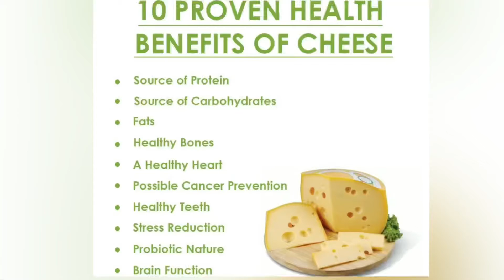Cheese Burst Samosa l Cheese Samosa l Cheesy Triangles Recipe by Hunger Train 39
Hunger Train presents a Cheesy Samosa Recipe for its viewers. A real treat for Cheese Lovers!!